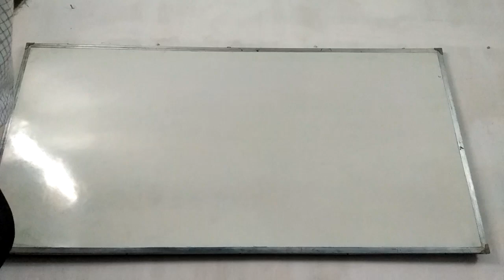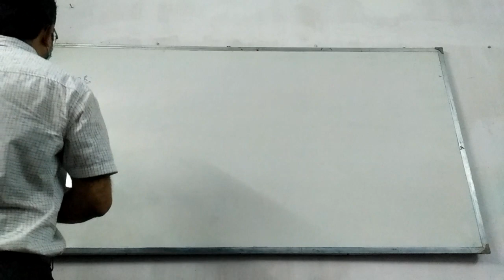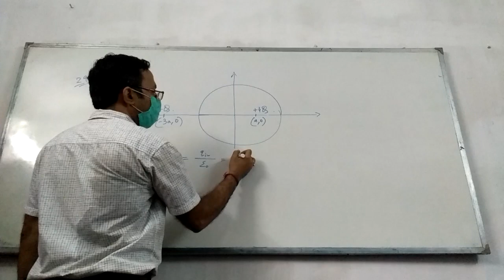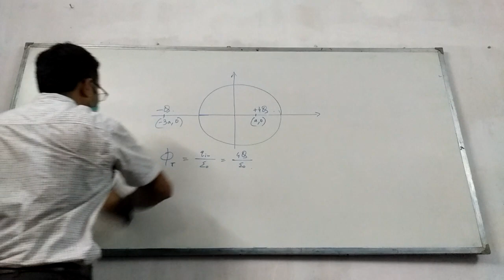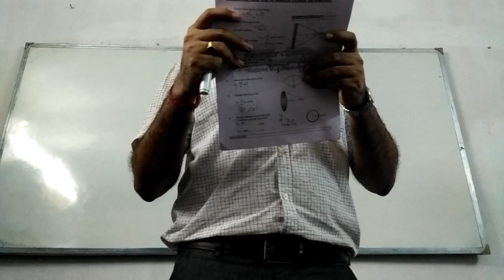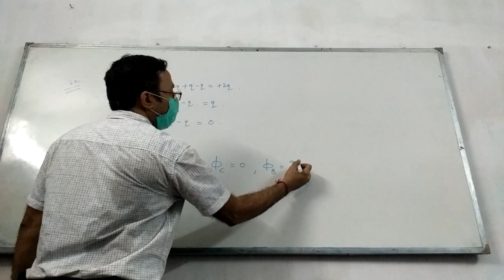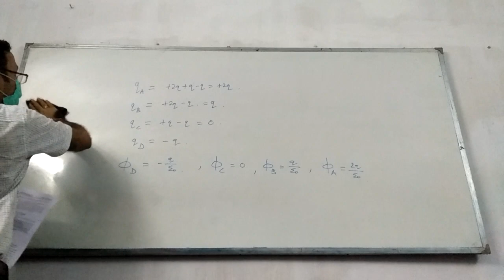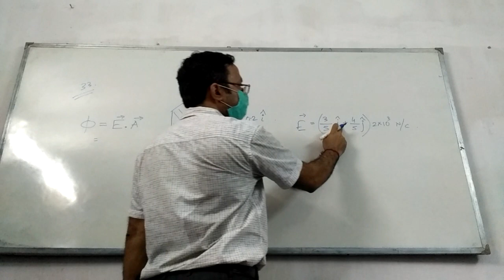GAUSS THEOREM NUMERICALS SUM NO 28 - 33